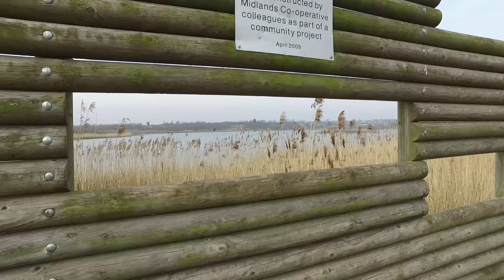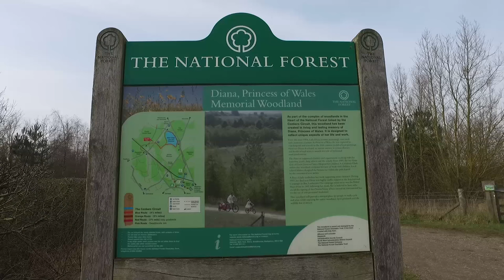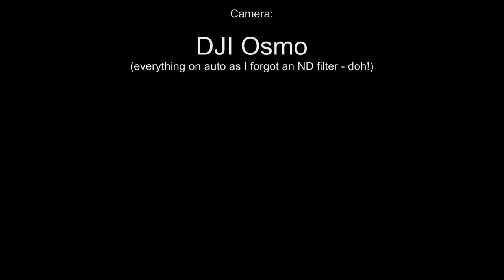Walking Pip the Schnauzer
Ungraded footage, shot with a DJI Osmo on "Auto" settings (because I left the ND filter at home).

Its a bit overexposed in places, but passable!